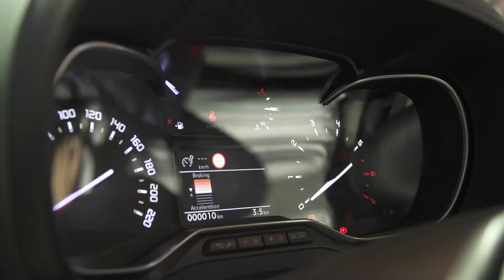Новий Citroёn Berlingo: Перше відео з автосалону в Женеві